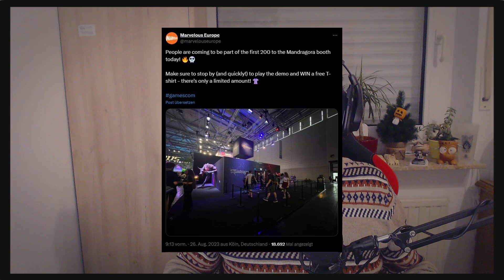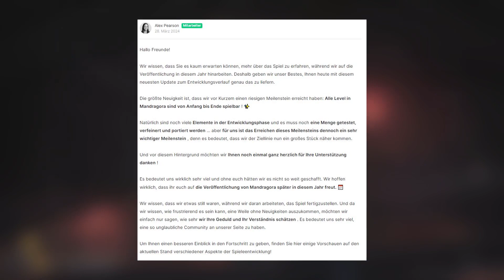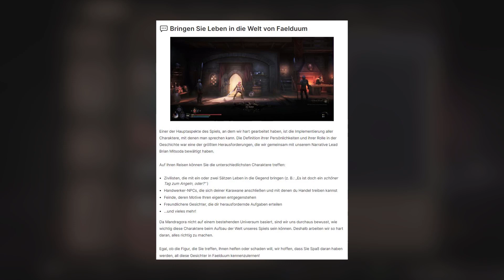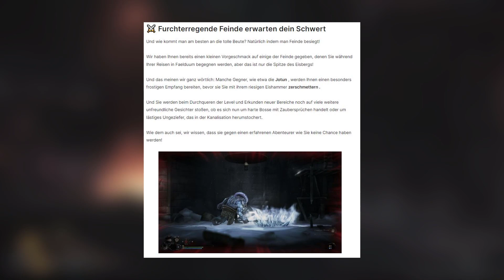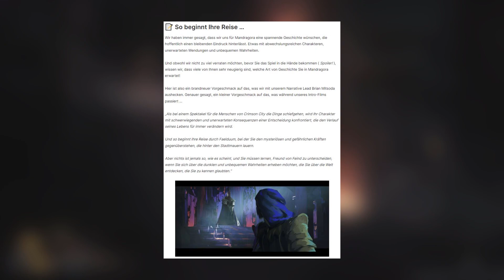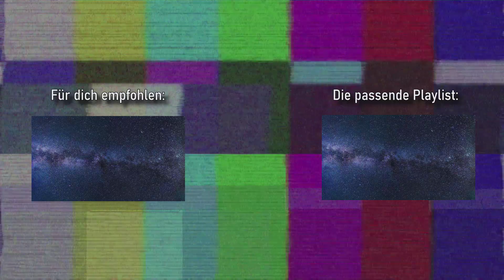Ja, was ist denn jetzt?! 🤔 | MANDRAGORA 🎍| HYPED #017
Moin Moin und Herzlich Willkommen zu "HYPED"!
In diesem Format möchte ich euch Spiele vorstellen, welche frisch angekündigt wurden und ich euch dann auch gerne zeigen möchte warum diese Spiele gut werden können.
Ich werde mir auch die ein oder anderen Screenshots nehmen und diese etwas näher anschauen, beleuchten und analysieren.

Was denkt ihr von dem Spiel?
Viel Spaß mit dem Video! 🥳

Schneide, brenne und wüte dir deinen Weg durch Mandragora, einem 2,5D Side-Scroller Action-RPG mit vielen Soulslike- und Metroidvania-Elementen. Zünde deine Hexenlaterne an, begib dich in das dunkle Reich der Entropie und reiße die Realität auseinander.

➡️ Bei allen Links die mit * markiert sind, werde ich entgeldlich entlohnt sofern du dich zu einem Kauf auf dieser Website entscheidest. Du bezahlst nicht mehr, aber ich kriege ein kleines Stück vom Kuchen. Mmmmhmm Kuchen... 🎂 ⬅️